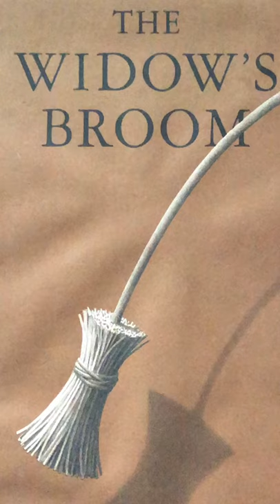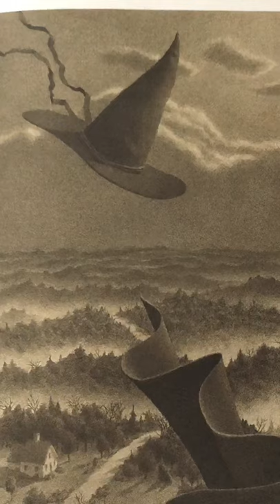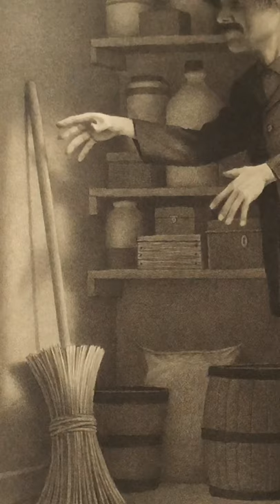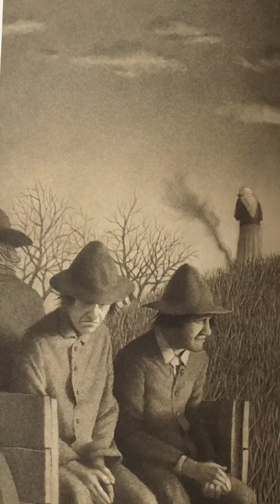The Widow’s Broom